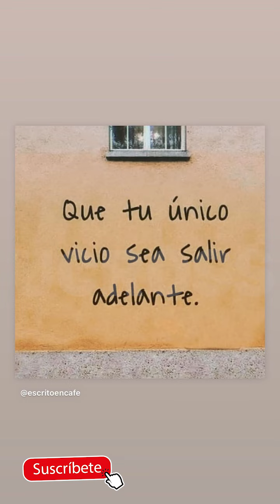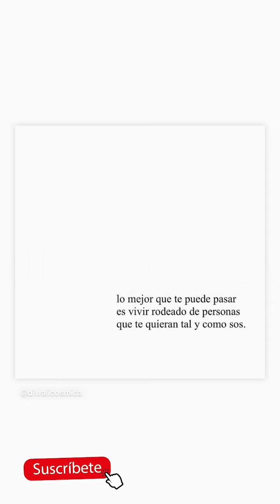PipeBueno ¿PORQUE NO😱 PUEDO BESAR OTRAS😱 MUJERES QUE NO SEA MI 💔ESPOSA LuisaW ? ¿FIEL O 😈1NF1EL?